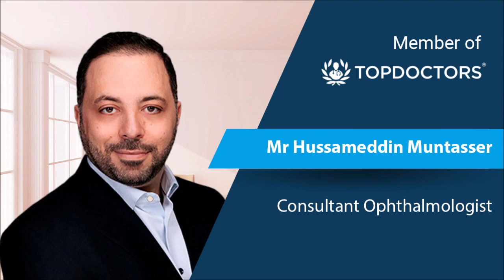An introduction to Mr Hussameddin Muntasser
In this introductory video, revered consultant ophthalmologist, Mr Hussameddin Muntasser, discusses why he chose to become a doctor, as well as what he believes his patients value most about him.